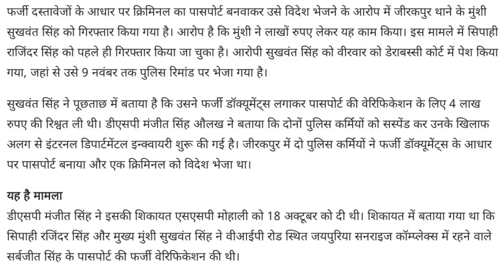पासपोर्ट का फर्जी वेरीफिकेशन किया।The criminal who had fake verification of passport fled abroad.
The criminal who had fake verification of passport fled abroad.,
passport status check,
passport New making,
passport New charge,
passport verification,

Account-Ashok Kumar
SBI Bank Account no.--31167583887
IFSC Code-SBIN0031123